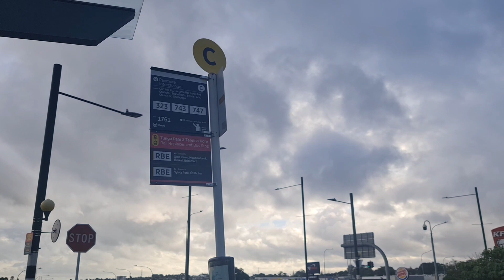study vlog! || AUT student life || filipino in Auckland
Greetings! Hello! Kamusta! Kia Ora!

It's been busy these days, and important assessments and quizzes are starting to pile up. Everyone's getting busy as well, so it's really important to manage our time and stay focused.

I'm sure a lot of you experience this rn too, so let's do our best! But don't forget to take some breaks, ok?!

⚘️Wattpad - itsBinibiningLuna